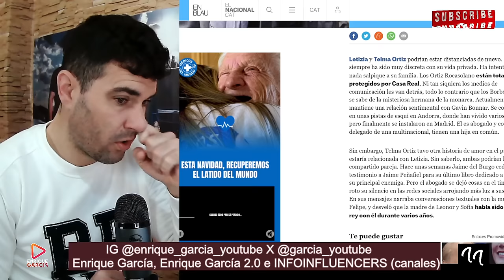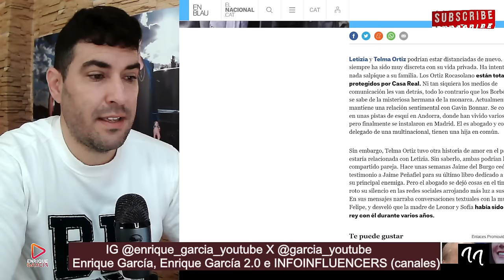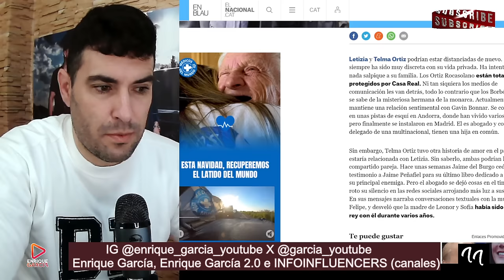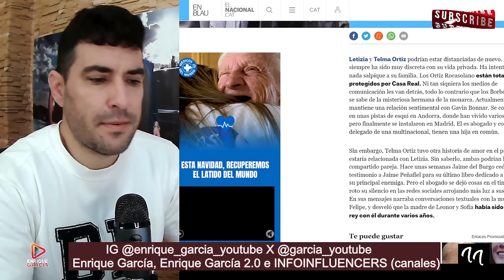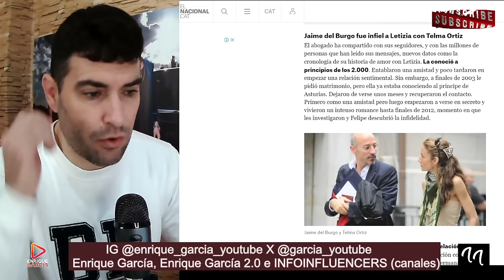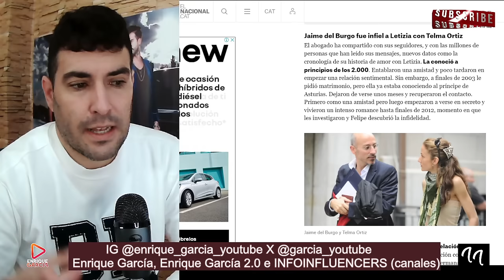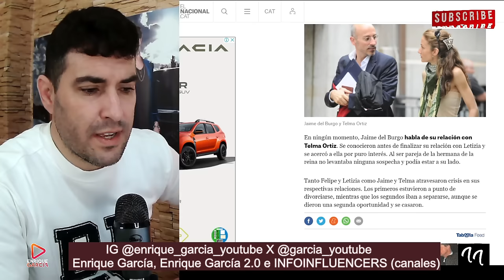¡LOS PILLO EN LA CAMA! TELMA ORTIZ SE DIVORCIÓ DE JAIME DEL BURGO AL DESCUBRIR A LETIZIA CON ÉL